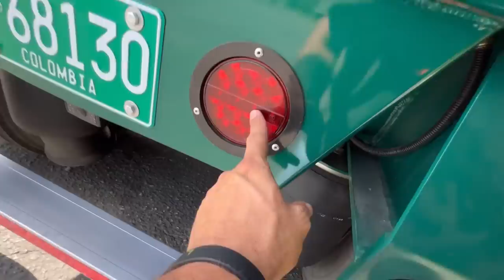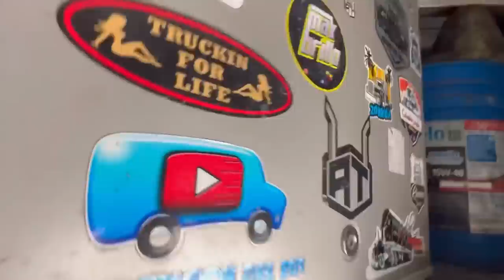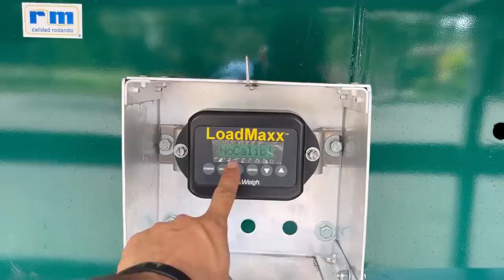NUEVO TRAILER - ROMARCO 2022 - EDICION ESPECIAL TODO EN ALUMINIO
ESTOY MUY CONTENTO POR LA NUEVA EDICIÓN DE ROMARCO 22. LÍNEAS QUE REDUCEN EL PESO MUERTO DE LA PLATAFORMA DANDO ASÍ UNA VENTAJA, MÁS CAPACIDAD DE CARGA..